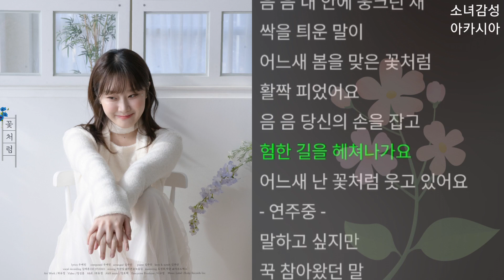우예린 - 꽃처럼 (flor)